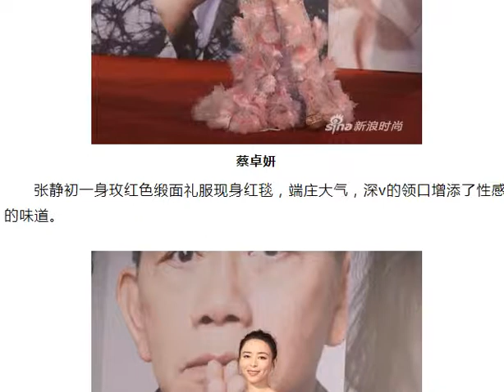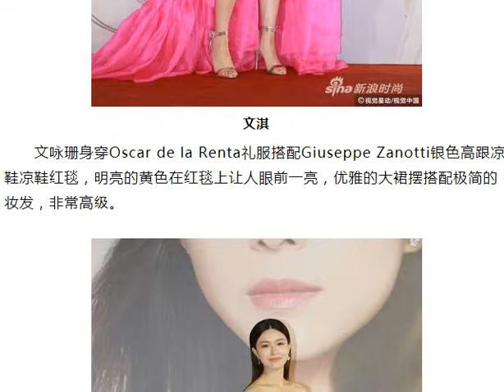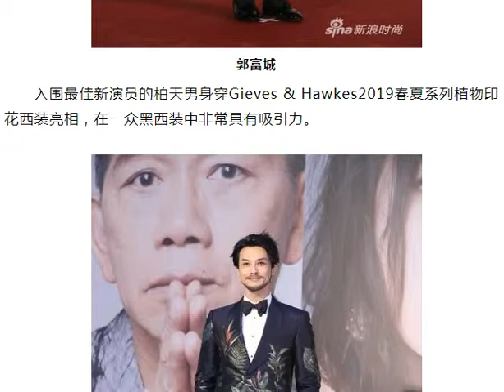阿sa裸色透视乔妹高贵禁欲 金像奖红毯仙女下凡啦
大色块是红毯的制胜法宝，今晚，不少女明星选择了荧光色或者金属色的颜色，不管是否入围，是否得奖，她们总会在你心中留下一抹难忘的色彩。

　　蔡卓妍这身裸色透视礼服相当抢眼，透明薄纱上点缀着星星点点的亮钻，裙摆上铺满粉色的立体花朵，清纯与性感兼备。